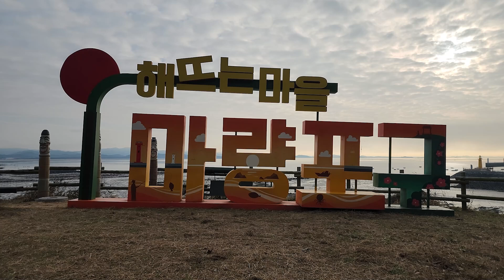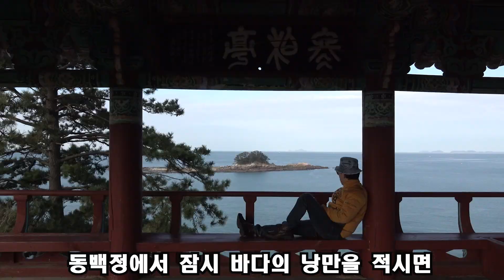2024년 해돋이 서천 마량포구 일몰과 일출을 동시에 볼 수 있는 곳 /전국 해돋이 명소 추천/서천 동백나무숲, 홍원항, 춘장대해수욕장 함께 여행코스 추천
서천 마량포구는 일몰과 일출을 동시에 볼 수 있는 곳이라 마량리 일대는 해돋이를 보기 위해서 년 말(12월 31일)이면 관광객이 넘치는 곳으로 마량리에는 팬션이 많이 있으니 미리 숙박할 곳을 인터넷에서 예약을 하고 오는 것이 좋습니다.
그리고 주변에는 동백나무숲, 춘장대해수욕장 등 관광코스가 있어 볼거리가 많은 곳 입니다. 더 여행을 하고 싶다면 요즘 서천 '핫풀'로 떠 오르는 국립생태원을 함께 관광코스로 잡는 것을 추천합니다.
그리고 홍원항에서 싱싱한 해산물을 구매를 하면 좋습니